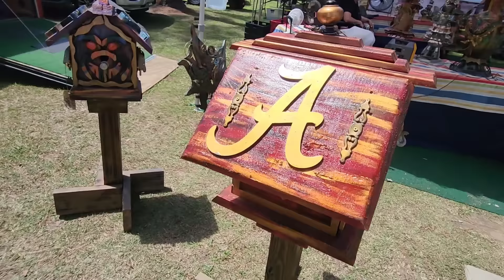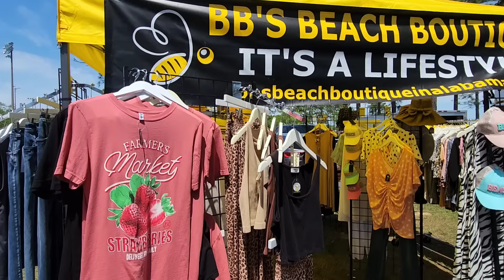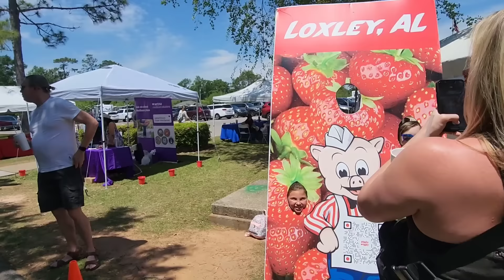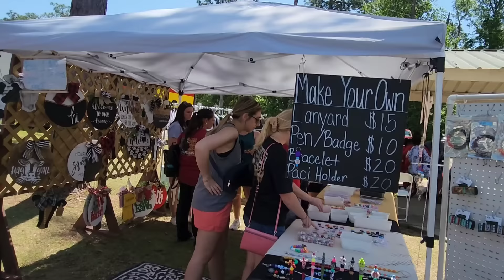Taking Care Of Business | Another Loss | Attending A Fun Festival With Family + More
This weekend was busy for me. I was able to get my sugar scrubs re-stock. I got to spend time with family all weekend long.  We had another family member pass away. All the while, I was able to enjoy myself self at the strawberry festival the next day. I pray your weekend went well. Thanks for stopping by.

Xoxo,
Dorcas

Mail  Box 📬
The Allen's